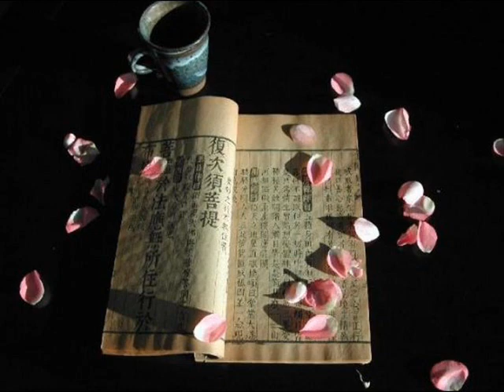南怀瑾老师讲《金刚经》录音 3/10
南师讲《金刚经说什么》录音